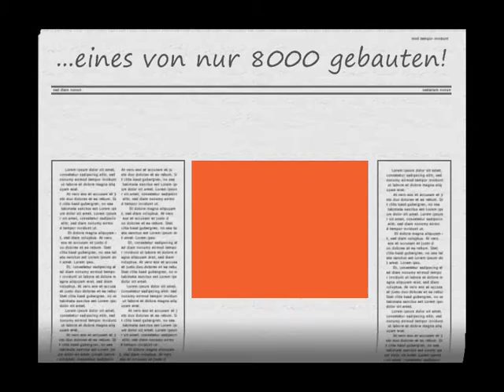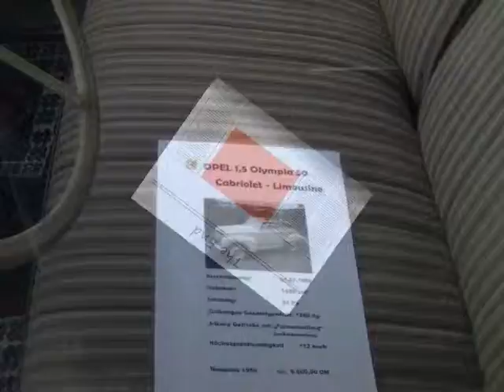Move/Film Opel Olympia 1.5ltr. Cabrio 1950.wmv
...eines der seltenen Opel Olympia 1.5ltr. Cabrio´s von 1950 in Ravensburg Motomarkt 2011